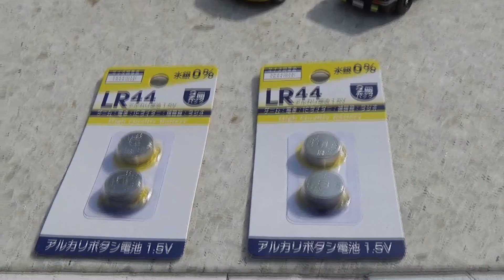100万個売れた、コントロールできるチョロQ Qステア！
今回は、コントロールできるチョロQ、Qステアをご紹介します。
発売から15年ほどたつトイラジコンですが、果たして動くのでしょうか？